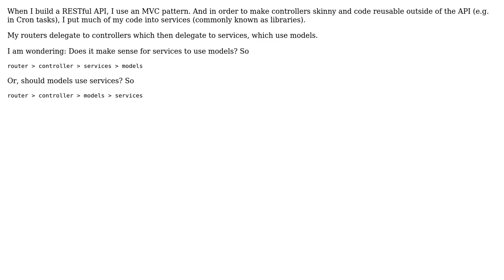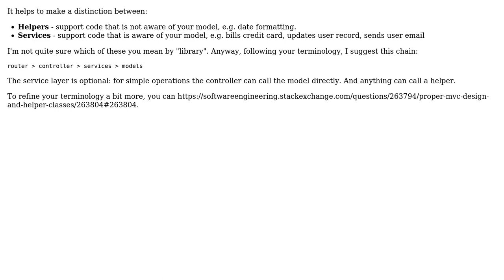Software Engineering: In an MVC, should models use libraries, or should libraries use models?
With thanks & praise to God, and with thanks to the many people who have made this project possible! | Content (except music & images) licensed under CC BY-SA | Music | Images & others | With thanks to user paj28 user Chad Johnson user Bart van Ingen Schenau and the Stack Exchange Network Trademarks are property of their respective owners. You are responsible for your own actions.